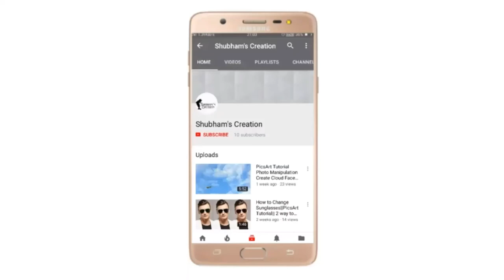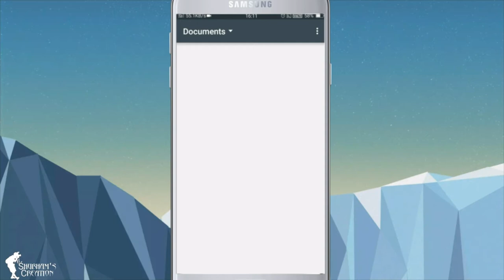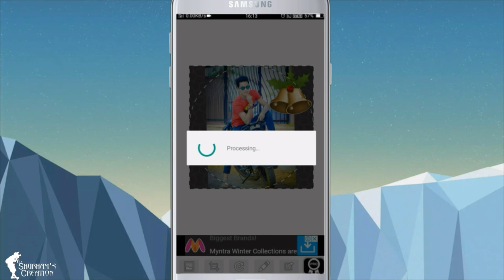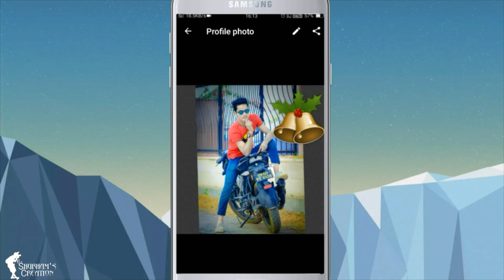Whatsapp dp par without crop kiye full photo kaise lagaye || Full tutorial...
Whatsapp dp par without crop kiye full photo
Kaise lagaye

Thanks!. 👌👌